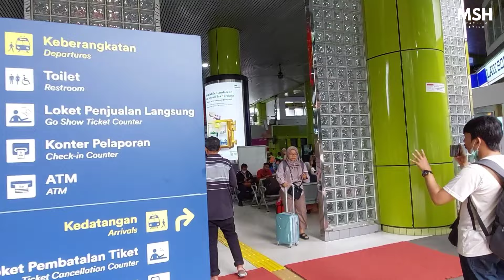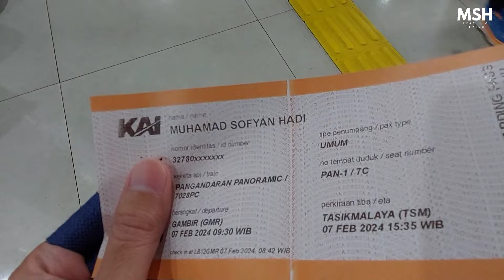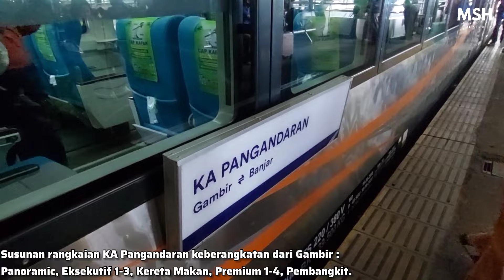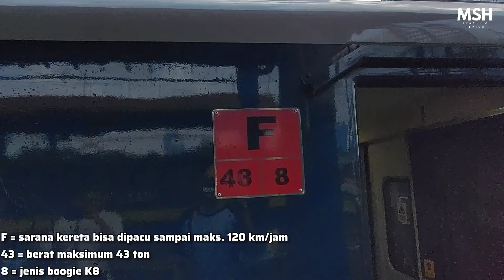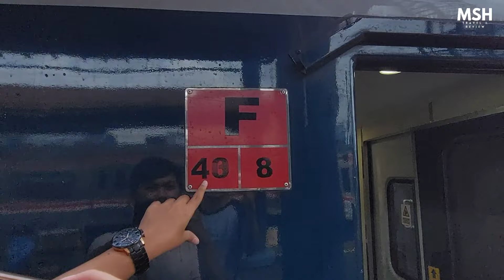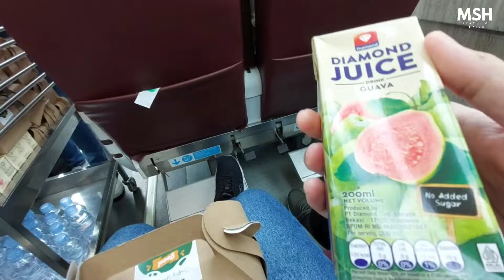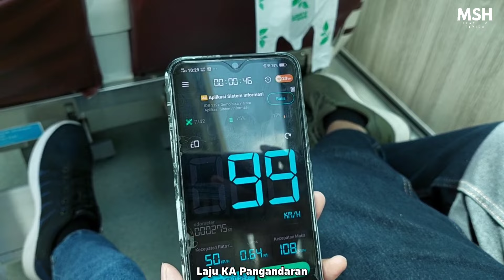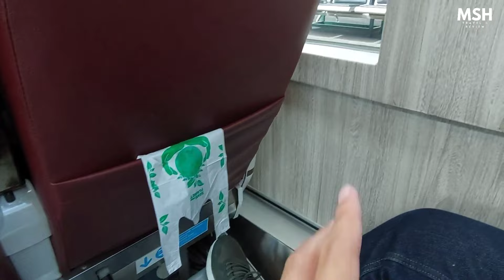KA PANGANDARAN PANORAMIC | GAMBIR - TASIKMALAYA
Halo semuanya jumpa lagi di vlog saya. Kali ini saya berkesempatan melakukan perjalanan dari Jakarta menuju Tasikmalaya naik kereta api Pangandaran di kelas Panoramic. Kereta api Pangandaran sudah dioperasikan oleh PT. KAI 4 tahun silam dengan relasi Gambir - Banjar PP, tapi operasionalnya sempat dihentikan sementara akibat pandemi Covid-19. Di tahun 2024 ini PT. KAI kembali mengoperasikan kereta api Pangandaran dengan rute yang sama. Nah bagaimana keseruan perjalanannya? Tonton videonya sampai akhir ya